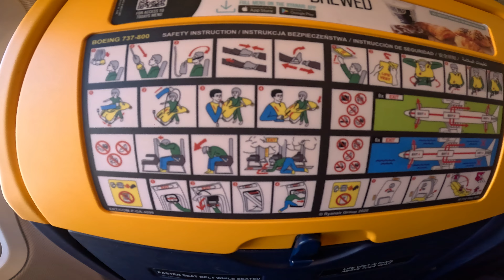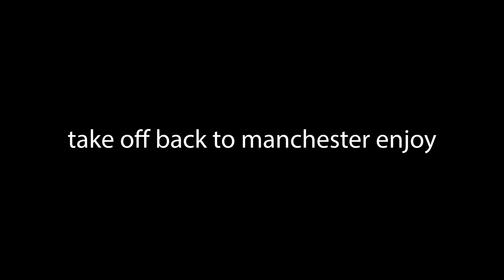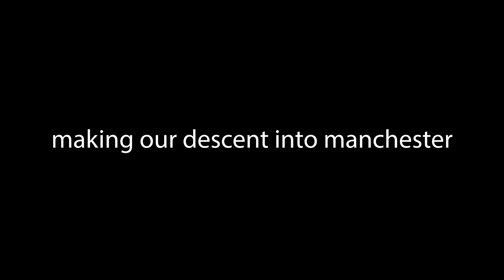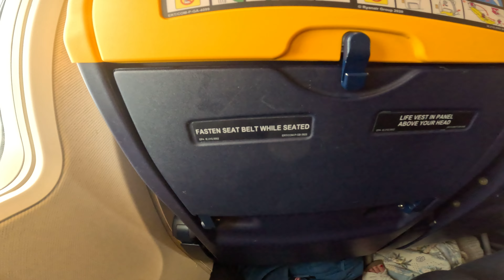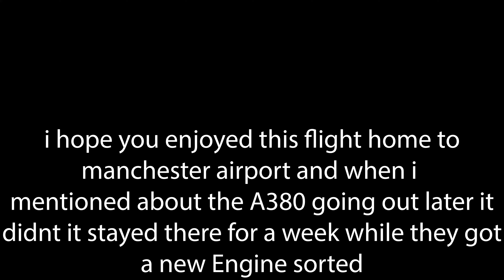time to go back home to England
hello and welcome to my channel matt Ryan in this video i was doing some filming of the flight back home to the uk  after a amazing time in Spain if you haven't look at my other videos please check them out